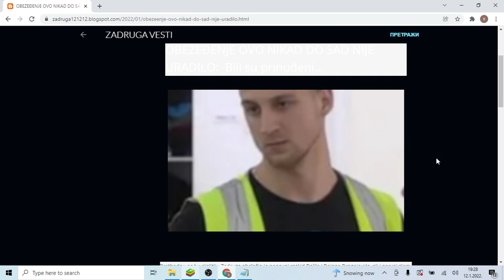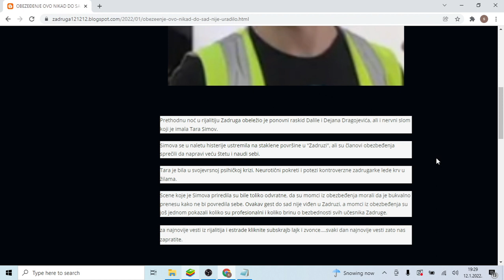OBEZEĐENJE OVO NIKAD DO SAD NIJE URADILO Bili su prinuđeni